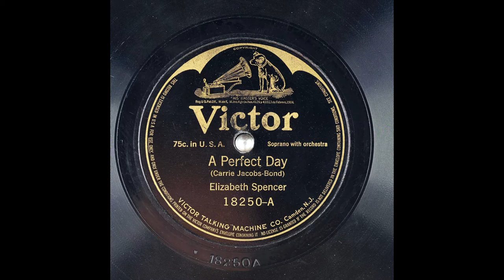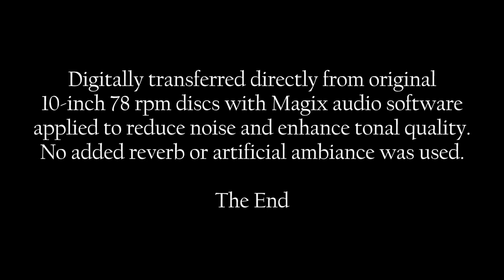Rosa Ponselle - Elizabeth Spencer: 1917 & 1925 "A Perfect Day" Virtual Duet in HD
A Virtual Duet:
"A Perfect Day" by Carrie Jacobs-Bond
sung by Elizabeth Spencer in 1917 and Rosa Ponselle in 1925
both recordings conducted by Josef Pasternak at Camden, New Jersey

Digitally transferred directly from original 10-inch 78 rpm discs with Magix audio software applied to reduce noise and enhance tonal quality. No added reverb or artificial ambiance was used.